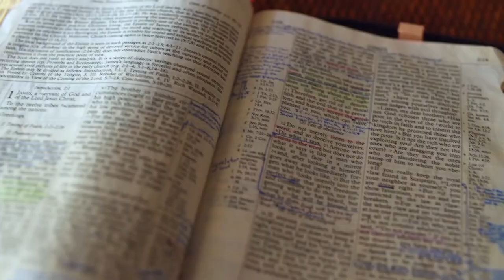Gott auf (m)einer Seite: 5. Mose 3:25-4:15